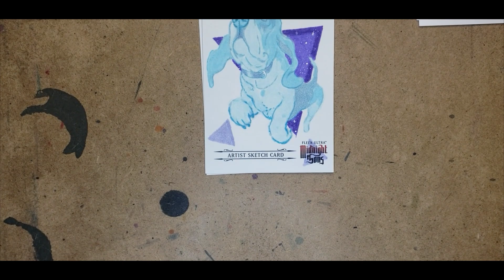Fleer Ultra Midnight Sons sketchcard artdrop : Bats the ghost dog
I completed 38 cards for Fleer Ultra Midnight Sons from Marvel Upper Deck. This one is of Bats, the ghost dog. Good luck getting some great pulls from this fantastic looking trading card set.

The cards are out now!

I'll be at Megacon February 1-4th.
Need tix?